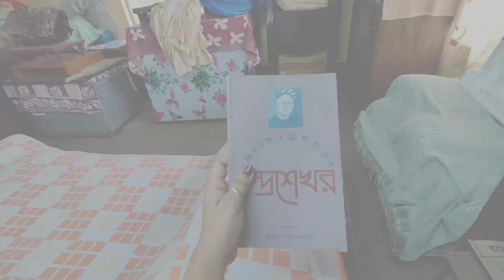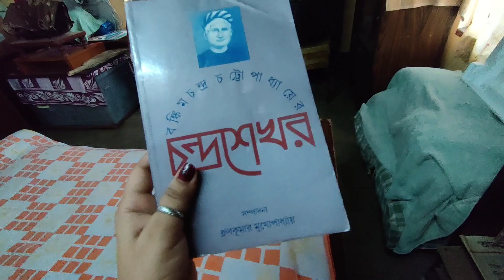kichu holo na bole sesh obdhi Bengali honours niye porechilam ..🤔😢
Bengali honours niye keno porlam?